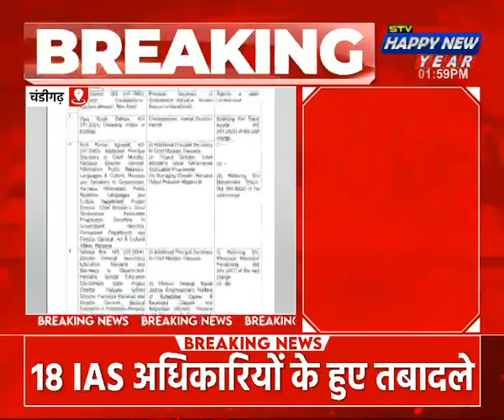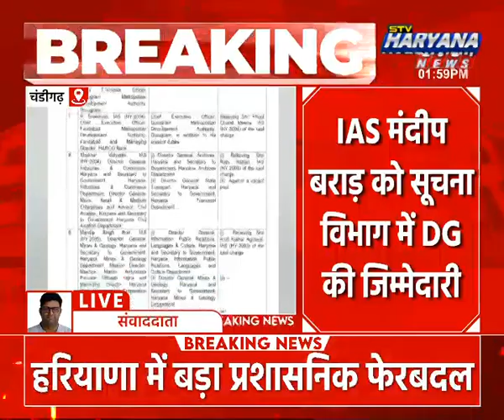चंडीगढ़: हरियाणा में बड़ा प्रशासनिक फेरबदल, 18 IAS अधिकारियों के हुए तबादले